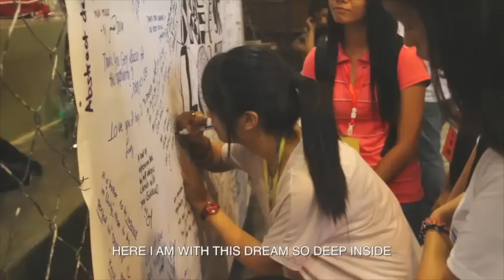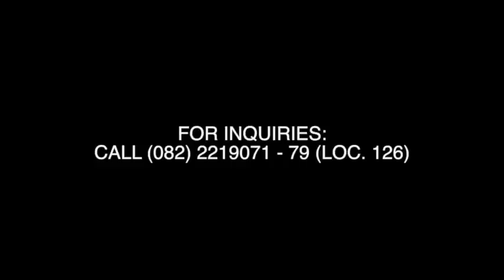One for Love